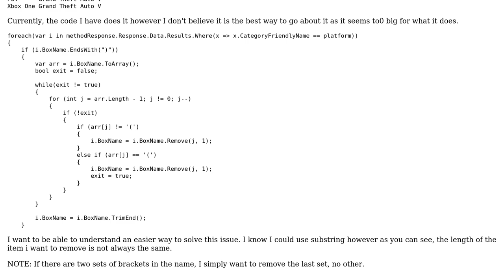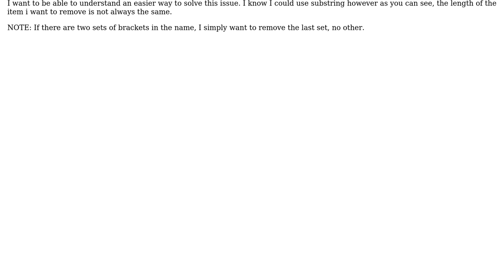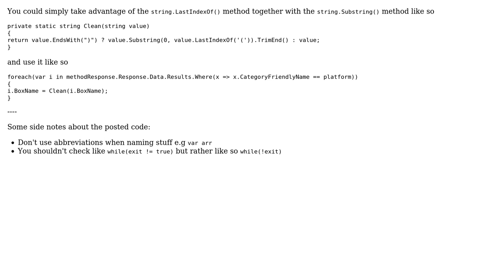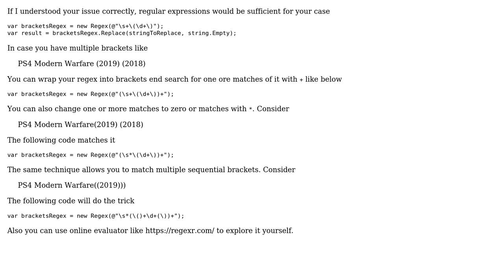Code Review: Removing characters from end of string from character to character (3 Solutions!!)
Code Review: Removing characters from end of string from character to character

With thanks & praise to God, and with thanks to the many people who have made this project possible! | Content (except music & images) licensed under CC BY-SA | Music | Images & others | With thanks to user ruohola user newbie user JamesS user Heslacher user Bohdan Stupak and the Stack Exchange Network Trademarks are property of their respective owners. You are responsible for your own actions.